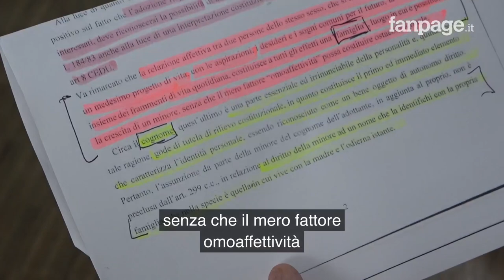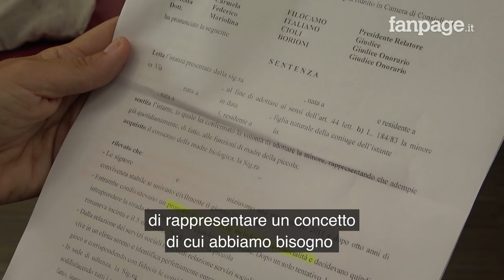Giulia, Silvia e il doppio cognome alla figlia: "Era già nostra, ma abbiamo dovuto adottarla"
Giunta al termine la vicenda di una coppia di Parma, unita civilmente nel 2018, che ha ottenuto il via libera dopo quattro anni per l'adozione e il riconoscimento del doppio cognome alla loro figlia, nata poco dopo, con procreazione eterologa da donatore. Silvia e Giulia spiegano: “Questi tre anni sono stati molto lunghi e difficili, perché abbiamo iniziato a fare i genitori e perché, oltre alla fatica canonica della gestione di un nuovo nato, ci sono state altre fatiche notevoli, portate avanti parallelamente a tutto quello che fanno i genitori normali. Perché noi siamo genitori normali. Siamo contente da una parte, ma dall'altra è un po' una sconfitta, perché come genitori abbiamo dovuto adottare nostra figlia. Ad ora purtroppo è l'unica strada da percorrere. Bisognerebbe un po' sistemare questo vuoto, perché ce ne sono state tantissime di stepchild, ma noi non vogliamo adottare i nostri figli”. L'avvocato Valentina Migliardi sottolinea l'importanza delle parole utilizzate dal Tribunale dei minori di Bologna: "Sono parole importanti e faranno giurisprudenza. Si parla di famiglia come relazione affettiva che ha un progetto di vita comune; di sogni comuni sul futuro, quindi c'è una definizione di famiglia che è sicuramente una novità, perché mancando una norma significa che dei magistrati si sono presi la responsabilità di rappresentare un concetto di cui abbiamo bisogno e che venga trasformato in una norma”.